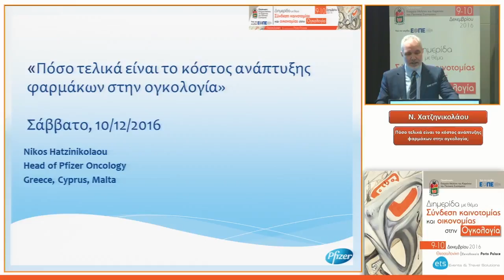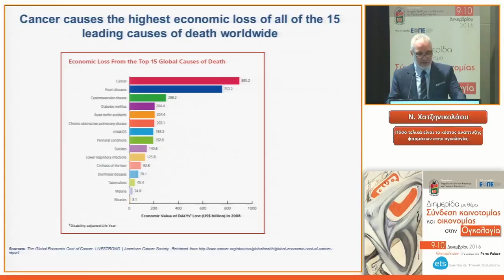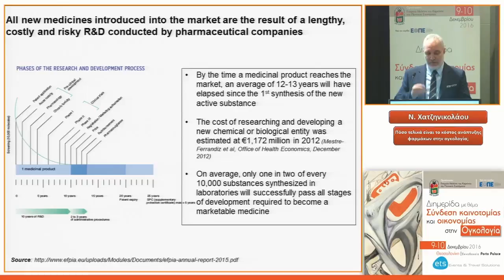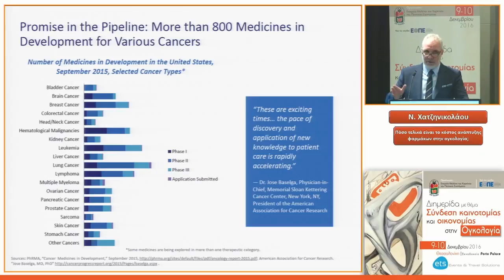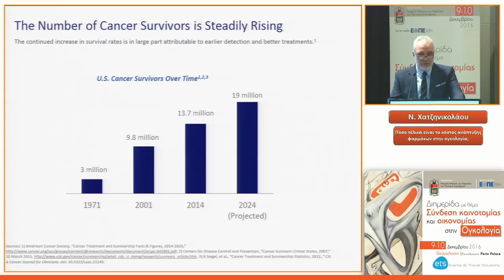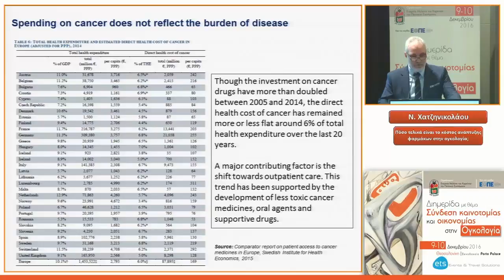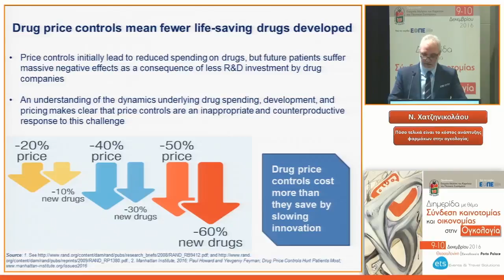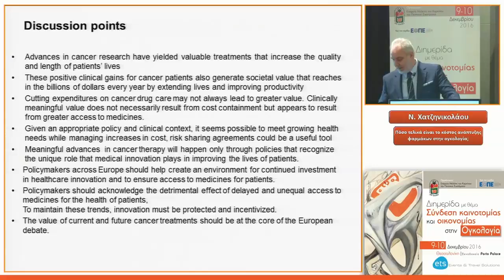15 N Chatzinikolaou - Πόσο τελικά είναι το κόστος ανάπτυξης φαρμάκων στην ογκολογία